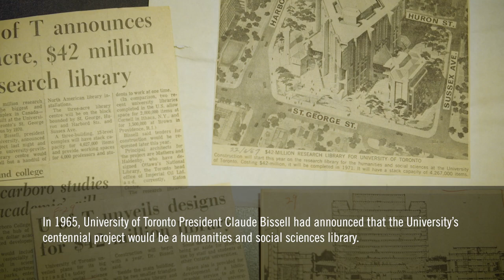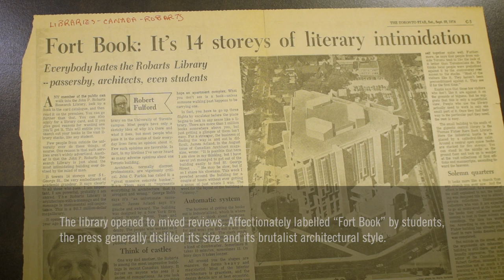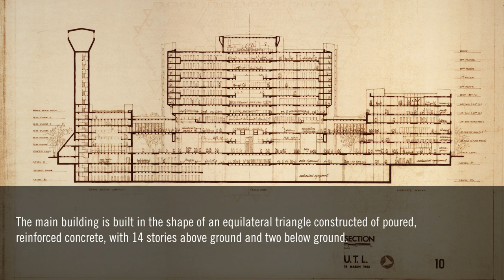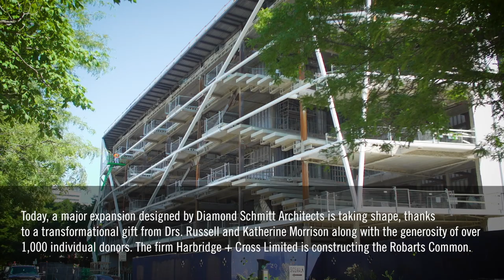Robarts Library Architecture Tour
Take a virtual tour of Robarts Library and learn more about the unique features and designs that make this building one of the best examples of Brutalist architecture.